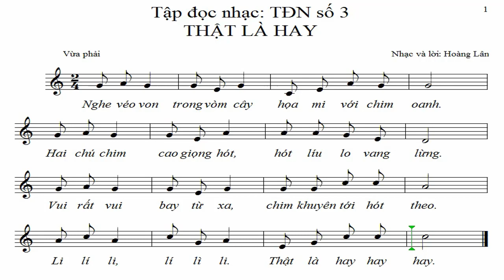Tập đọc nhạc số 3 lớp 6 | Thật là hay | TĐN số 3 lớp 6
Các bài tập đọc nhạc trong chương trình âm nhạc THCS
Lớp 6:
1 Tập đọc nhạc số 2 lớp 6 | Mùa xuân trong rừng | TĐN so 2 lop 6:
2 Tập đọc nhạc số 3 lớp 6 | Thật là hay | TĐN số 3 lớp 6 :
Lớp 7: 3 Tập đọc nhạc số 3 lớp 7 || TDN SO 3 LOP 7 || Đất nước tươi đẹp sao:
Lớp 8: 1 Tập đọc nhạc số 1 lớp 8:
2 Tập đọc nhạc số 2 - Lớp 8 | Trở về suriento:
3 Tập đọc nhạc số 3 lớp 8 | Hãy hót, chú chim nhỏ hay hót | TĐN số 3 lớp 8: